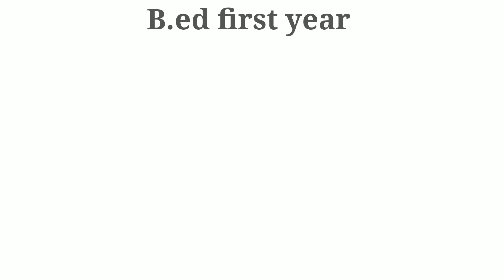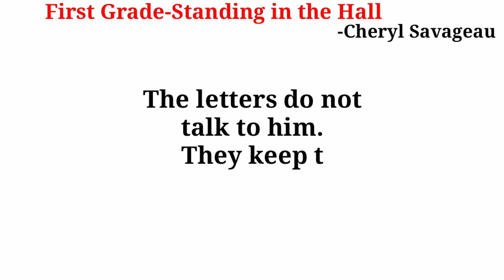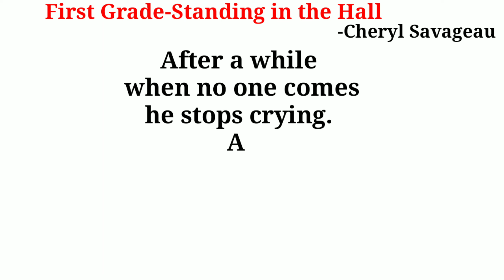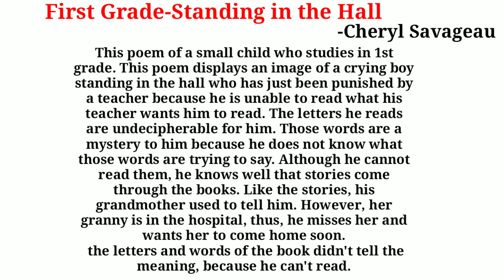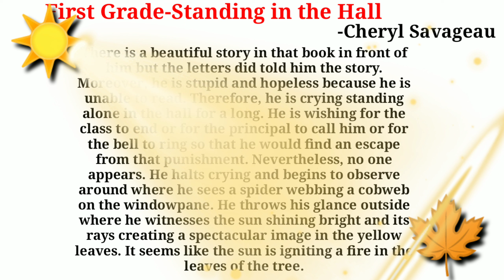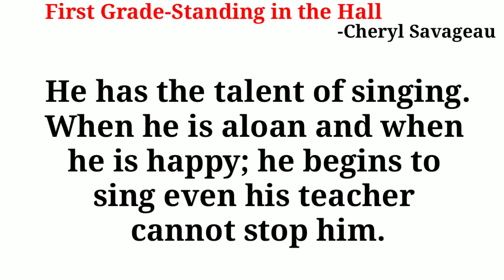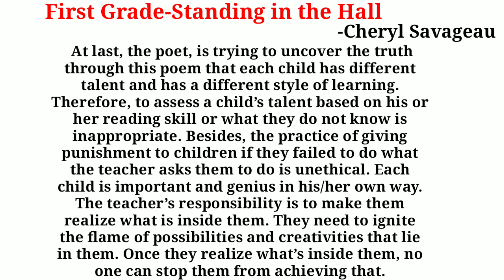First grade standing in the hall Summary in Nepali 🇳🇵